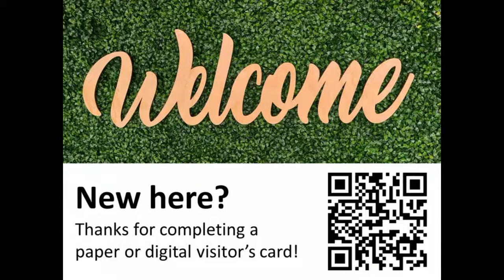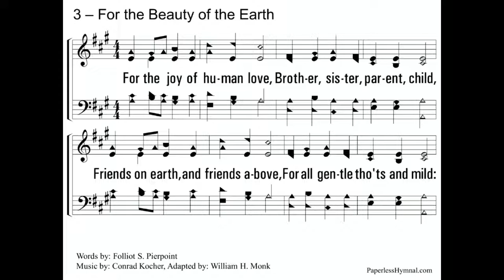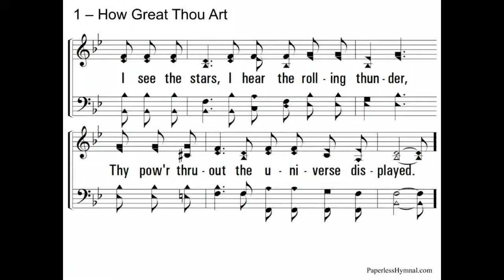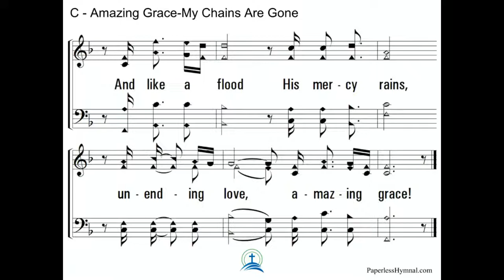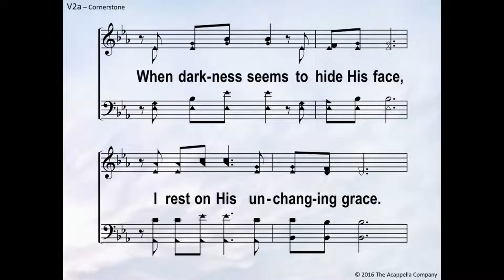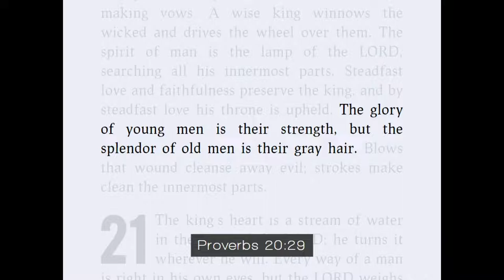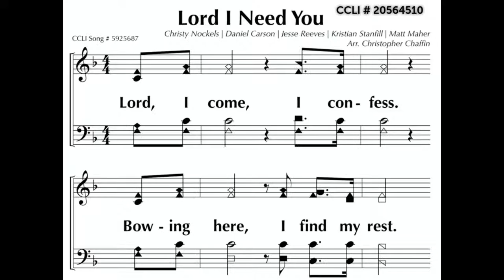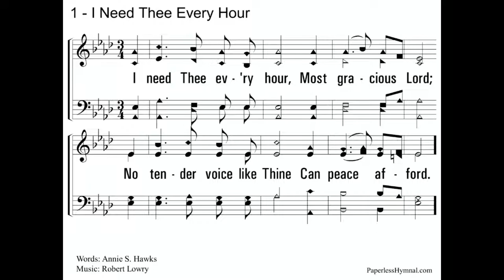Bridging Generational Gaps (10/9 Worship)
"Kids these days!" "OK, Boomer."

We are experiencing a profound gap between our generations. Rather than just assuming that everyone who doesn't share your birth decade is defective somehow, James Hinkle and Jack Martin help us spend some time thinking about how we might bridge the gap.